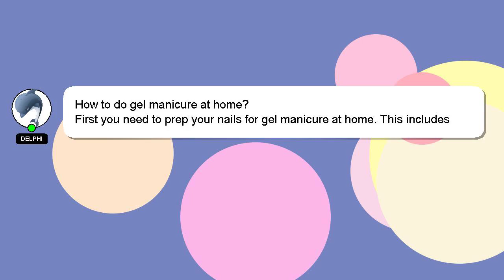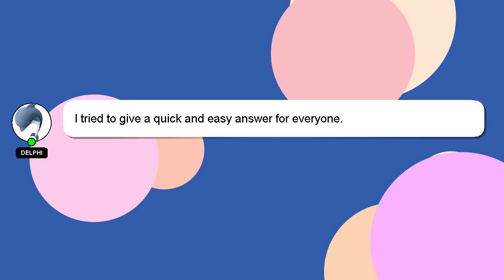How to do gel manicure at home?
Here's a brief description of who I am, Hello everyone, I'm Delphi. I help you answer your questions. - How to do gel manicure at home?

Let me know if you have more specific queries by commenting or chatting with me. I will express my appreciation for your answer by 'hearting' it.

*1 What we are experimenting :*